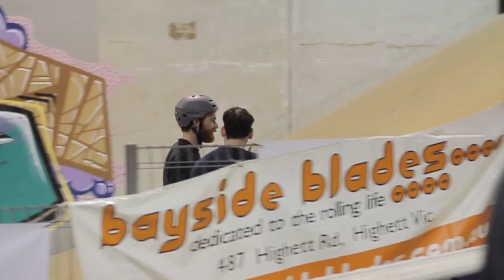Australian Rolling Open The Park 2014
Edited by Mitchell Macrae

Track;- Emancipater - First Snow (Ooah Remix)

A few points of awesomeness from this year's Australian Rolling Open…

The Old Skool 30+ title was again won by an entrant who'd travelled from interstate, and George Sarantoulias certainly wasn't planning on bringing any gold back to his current home in Adelaide. There was a strong interstate  attendance, with people travelling from ACT, NSW, QLD, SA TAS and WA, and by all reports the shuttle bus to the event from Fed Square in the city was a hoot.

Hayden Golder turned 30 on the day of the event, qualifying him to enter the Old Skool 30+. He also entered in Vert, Mega, and made the finals in the Open Street too. His buddy Brad Watson medalled in Vert, Mega and Old Skool.

The wildest vert ramp in the country played host to Brad and Hayden putting on a show they've been working on, with the creative lines it was built for. Also world vert legend Shane Yost turned up "just to watch", only to strap on the boots, put on a show of his own and took 1st..

The first ever ARO mega ramp style event did not disappoint. Brad hit the roof above the quarter, and Canberra's Tristan Richards had big plans of his own to put his gymnastics influence to good use. He was lacing tricks in his heat more easily than he expected and was seen pulling a handwritten shopping list of tricks from his pocket, to decide what to try next. His double misty in the final will go down in Australian rollerblading history.

Junior Girl entrant Alana Boots, skated the Street, Vert and Mega events, and Tiffany Street showed us what's up and held on to her women's title.

Last year's Open Street winner, Martin Gade, changed his flights home from an extended vacation in Europe to arrive home just in time to find himself on the podium again. Also within a week of the contest, NZ's Tom Scofield moved to Melbourne and the new guy took 2nd place.

Rhys Bell is no stranger to skating in the finals of the Aussie Titles; he's been killing it since he was in the U16s in 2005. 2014 turned out to be his year, finally becoming Australian Champion.

Massive thanks to Rosie at The Park - Geelong Indoor Skate Park and her helpful staff, chef Ben Mccoll on BBQ duty, Andrew Munro with BBQ and banners, Jean-Claude White and Danny Hawkins on coping box duties, Paul Kreutzer on bus organising duty, MC Josh on microphone duty, Nat Rawlings, Danny Hawkins, and Trent Phillips on judging duties, other people that helped out on the day including Daniel Talbot, Jenny Logue, Brad Watson, Chris Pullar, Mitch Macrae for filming and editing the official edit, and all others that released an edit or shared photos online, and especially Rob Ham and Simon Kelly from Rolling Victoria for putting the whole event together.

Also those that sponsored the event including Razors Australia, The Probate Professionals, 4Sqair Wheels, Bayside Blades Skates, Velvet Couch Clothing, Rollup, rollerblading.com.au. Melbourne Rollerblading, and Little Creatures Brewery. Without their contribution things like this can't happen. Support your supporters!

Under 14s Street

1st: Nick Thorne

Under 18s Street

1st: Darcy smith
2nd: John Jacob
3rd: Daniel Werry

Girls Street

1st: Tiffany street
2nd: Jenny Logue

Junior Girls Winner: Alana boots

Vert

1st: Shane Yost
2nd: Brad Watson
3rd: Hayden Golder

Mini Mega

1st: Tristan Richards
2nd: Brad Watson
3rd: Rhys Bell

Old Skool

1st: George Sarantoulious
2nd: Chris Pullar
3rd: Brad Watson

Opens Street

1st: Rhys Bell
2nd: Tom Scofield
3rd: Martin Gade